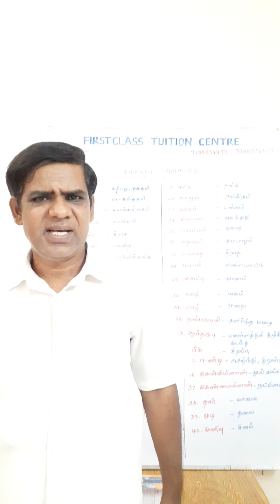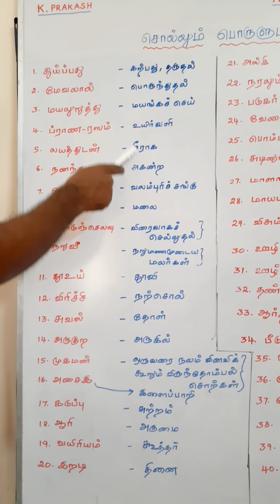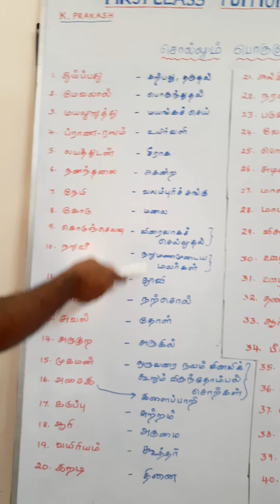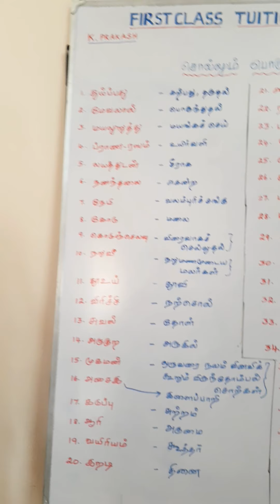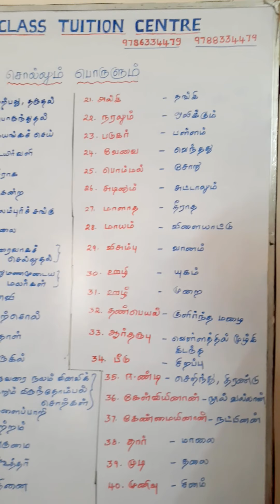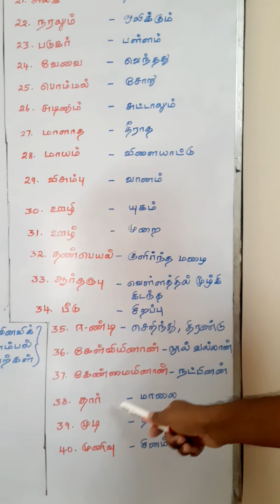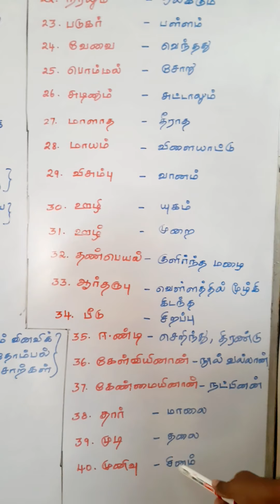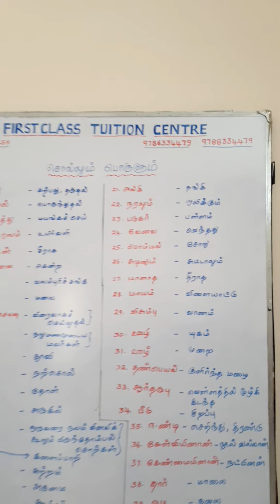FIRST CLASS TUITION CENTRE - பொதுத் தமிழ் - சொல்லும் பொருளும்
பொதுத் தமிழ் - சொல்லும் பொருளும்